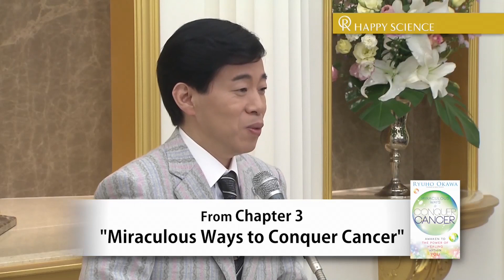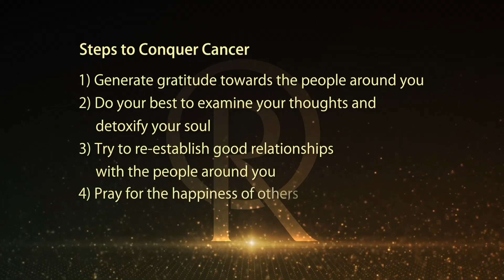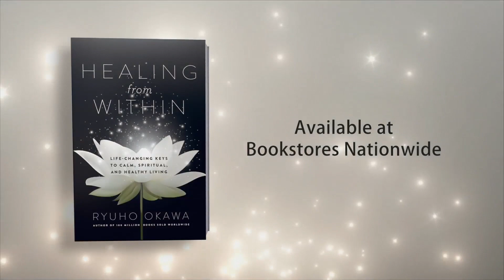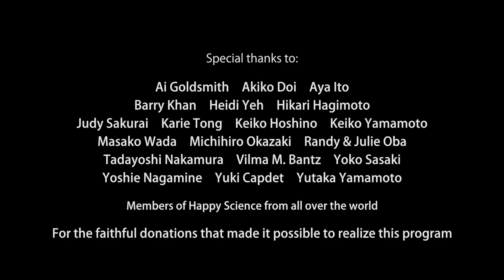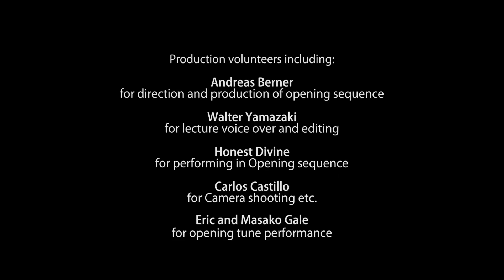Invitation to Happiness (s2e4): Conquer Cancer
How can we conquer cancer? Is there a mindset that can conquer cancer and is it attainable for everyone?

To receive the sutra "The True Words Spoken by Buddha"

0:00 Introduction
1:22 Street Interviews
2:26 Lecture "Ways to Make Cancer Vanish"
13:33 Lecture "Ways to Make Cancer Vanish"
21:24 Q&A "How Can a Terminally Ill Patient stay Positive and cure Illness?"
25:25 Testimonial - Randy